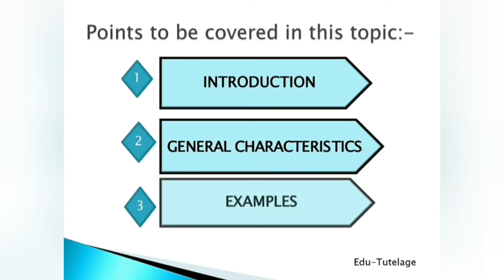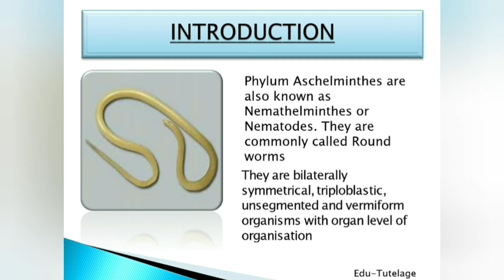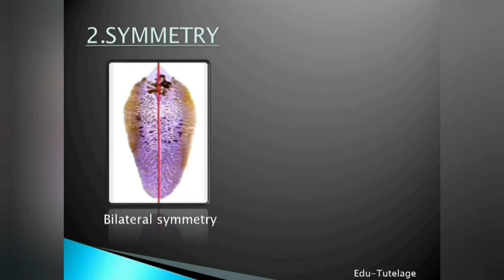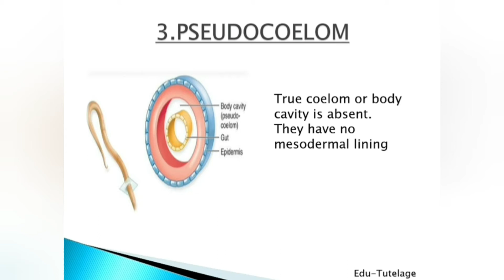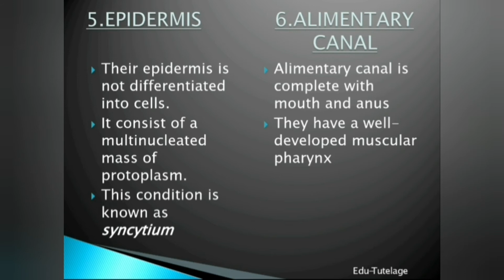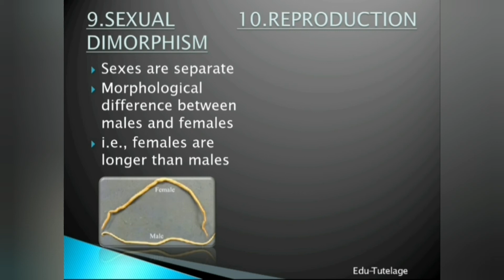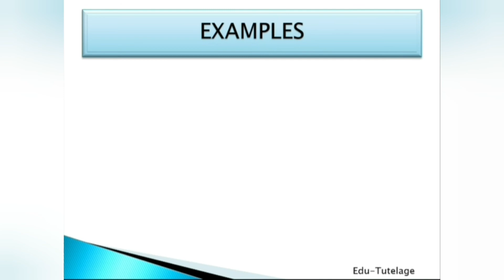PHYLUM ASCHELMINTHES -Detailed description in malayalam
Video describes about the introduction, general characters and examples of phulym aschelminthes...